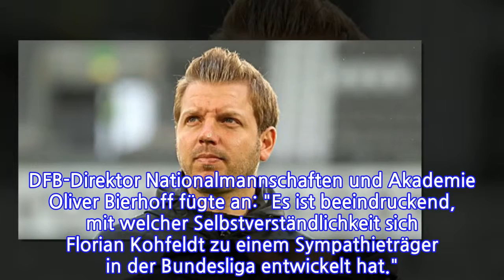Kohfeldt erhält Trainerpreis des deutschen Fußballs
Kohfeldt erhält Trainerpreis des deutschen FußballsBremens Coach Florian Kohfeldt hat den Trainerpreis des deutschen Fußballs 2018 erhalten. Der 36-Jährige wurde für seine "herausragenden Leistungen" geehrt und ist der zehnte Trainer, der diese Auszeichnung erhält.